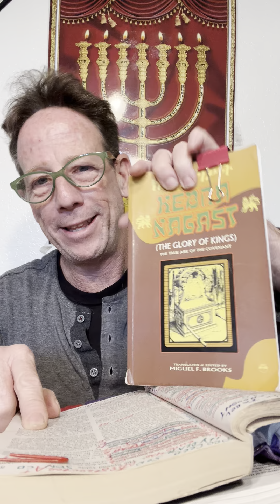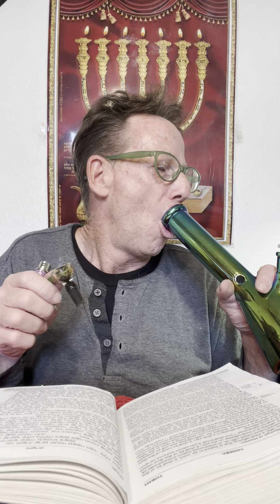God’s Covenant ~ Keep It or Break His Heart? Quran 5 Bible 1Cor10 & The Torah God’s Warning & Advice